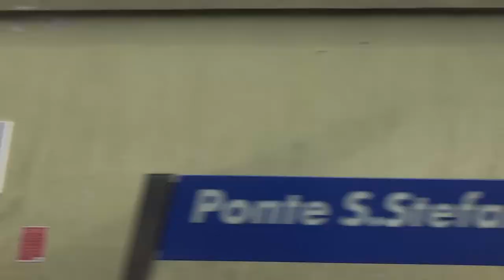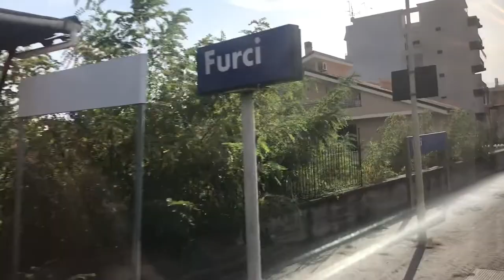Trenitalia InterCity Notte ICN1963 #4: In Sicilia! Messina to Taormina-Giardini 4/11/22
Index points:
0:00 Messina
0:42 Leaving Messina C.le
4:15 Messina Scalo
5:08 New Palermo line turns off
6:06 Gazzi
6:54 Straits of Messina
7:48 Contesse
8:38 Tremestieri
9:03 HGV ferry terminal
09:28 Mili Marina
10:29 Galati
10:59 Ponte Santo Stefano
11:52 Ponte Schiavo
12:51 Giampilieri
14:37 Scaletta Zanclea
18:07 Ali Terme
21:29 Nizza
23:37 Furci
24:50 Santa Teresa di Riva
26:30 Sant'Alessio Siculo
31:03 Letojanni
33:26 Mt Etna in the haze
33:36 Taormina-Giardini

In April 2022, I visited Sicily and uploaded several vidoes of the railway between Taormina-Giardini and Siracusa. However, I didn't manage to ride the northern section of the line to Messina.
However, in November 2022, I rode on one of the awesome Treno Notte services that Trenitalia runs down to Sicily. ICN1963 runs all the way from from Milano Centrale to Siracuse via the Messina Strait Train ferry (videos already uploaded!). I made sure I completed videoing the section from Messina as my train ran along it non-stop.
This line is really scenic, with views of mainland Italy across the Strait, and increasingly dramatic beaches and cliffs. At the end of the video Mt Etna looms from the haze over Taormina.
The line is double track to Giampilieri (with many stations, some only built in the last 14yrs) and single track from there onwards. One day, the single track section through Taormina will be bypassed, linking into the other section of modernised line just south of Fiumefreddo. Until then, we get to enjoy the classic single track coastal line through to the georgeous station at Taormina.
I was filming from the big panoramic windows of my MU sleeper coach. Not sure yet what the locos were, but it was of course top'n tailed (doppia semetrica) E464s in InterCity livery.
Highlight of the trip was finding that two ex-NSB (Norway) Di3 Nohab locos (still in NSB colours) were being used on infrastructure trains. They were both basking in the yard at Messina!